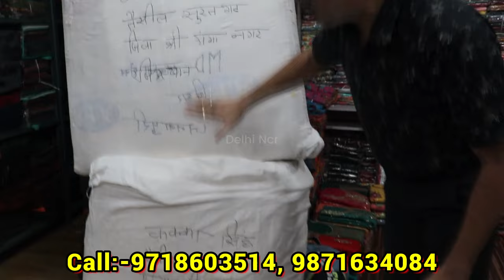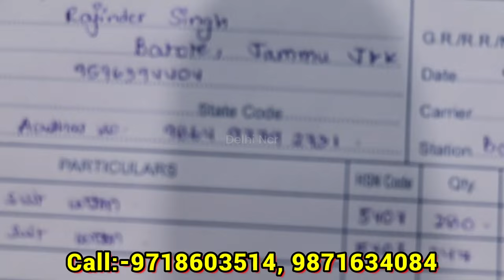मात्र 45 दिन में अपने पैसे को करें दुगुना /Radhe Radhe Pariwar Chandni Chowk Delhi / Suit Wholesale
1. Ladies Suits

2. Printed Ladies Suits

3. Designer Kurtis

Ladies Suit Manufacturer and Wholesaler Delhi | Radhe Radhe parivar Chandni Chowk Delhi  @Delhi Ncr ​

Address
Radhey Radhey Textiles
2793, Ground Floor,
Gali Mata Wali,
Cheera Khana, Nai Sarak,

jaipuri suits
gujrati suits
batiq suits
bandhani suits
bandhej suits
hand work suits
punjabi suits
patiala suits
100% pure cotton suits
Cotton printed suits
Jaipuri suits
Gujrati suits
Punjabi suit
Rajasthani suits
fancy suits
biggest wholesaler
and manufacturer
Bandhani suits
Bandhej suits
Catalogue suits
Batiq suits
Designer suits
jaipuri suits
gujrati suits
batiq suits
bandhani suits
bandhej suits
hand work suits
punjabi suits
patiala suits
100% pure cotton suits
Cotton printed suits
Jaipuri suits
Gujrati suits
Punjabi suit
Rajasthani suits
fancy suits
biggest wholesaler
and manufacturer
Bandhani suits
Bandhej suits
Catalogue suits
Batiq suits
Designer suits
jaipuri suits
gujrati suits
batiq suits
bandhani suits
bandhej suits
hand work suits
punjabi suits
patiala suits
100% pure cotton suits
Cotton printed suits
Jaipuri suits
Gujrati suits
Punjabi suit
Rajasthani suits